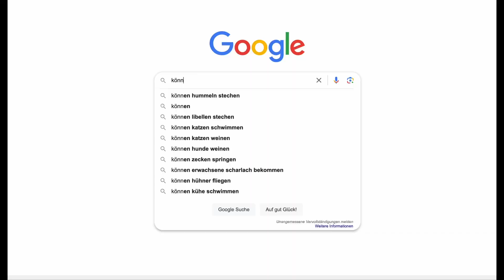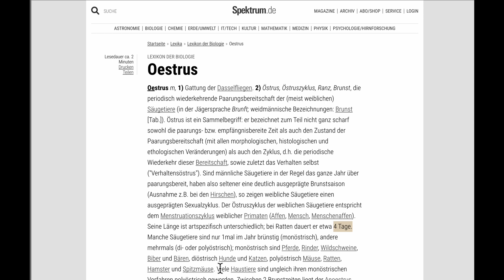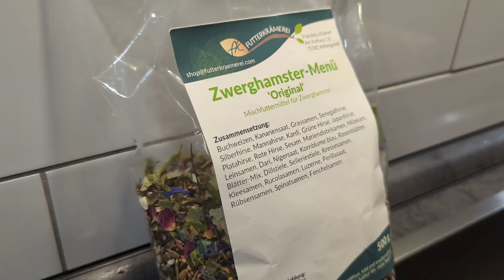Können Hamster PUPSEN? Google FAQs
Ich durchsuche Google nach den am häufigsten gestellten Fragen zu Hamstern und zur Hamsterhaltung. Die Auto Vervollständigung einer Suchmaschine zeigt mir, was User, die sich über Hamster informieren wollen, suchen. Zum Beispiel die Fragen: Können Hamster pupsen? Können Hamster Farben sehen? Können Hamster schwimmen? Haben Hamster ihre Tage? Sind Hamster schlau? Diese und viele weitere Fragen rund ums Thema Hamster und Zwerghamster erwarten euch. Ich gebe euch Antworten und zeige euch gleichzeitig, wie lustig das Internet sein kann.